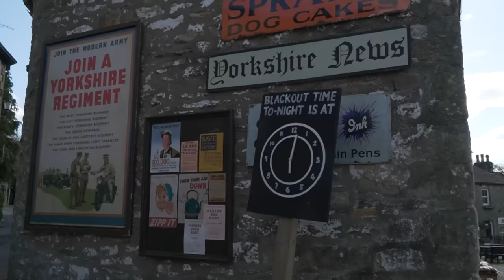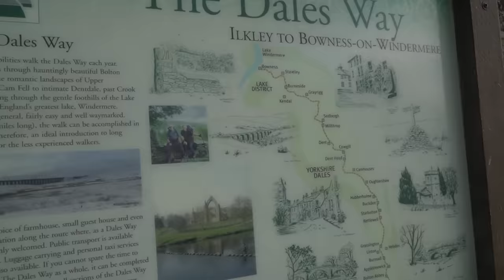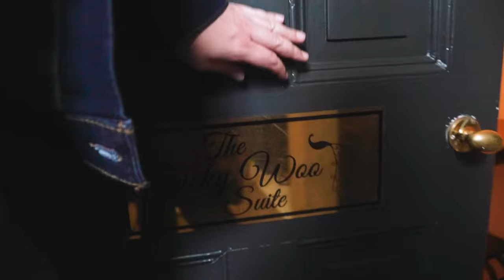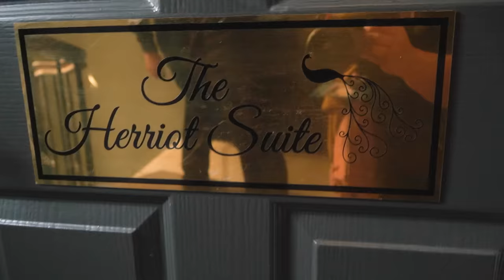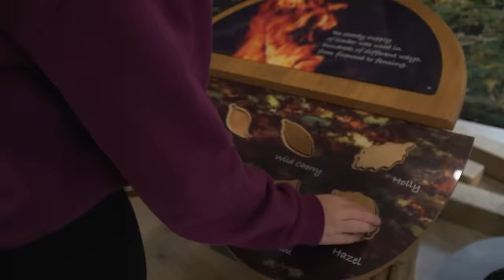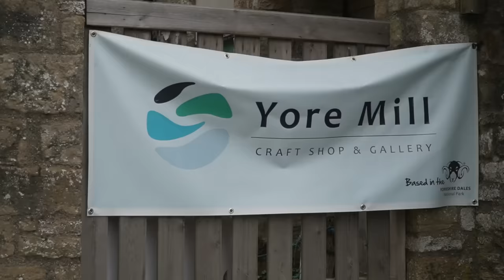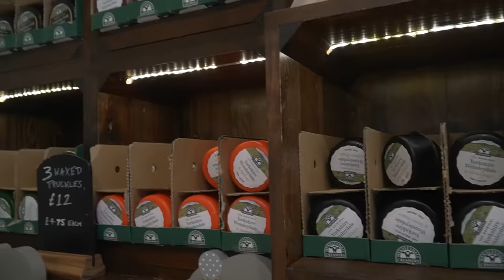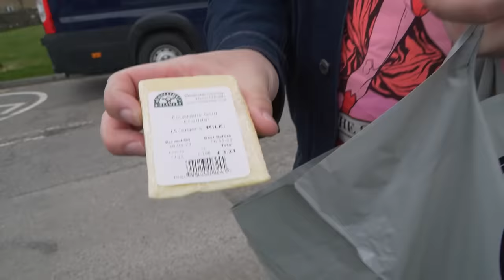Yorkshire Dales: Most BEAUTIFUL Place in the UK?!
The Yorkshire Dales is a national park in Northern England known for its rolling hills and river valleys. We are exploring this amazing area for the first time, stopping in places like Grassington, where we experienced the crew of the show All Creatures Great and Small preparing to film, Askrigg, the adorable village we spent the night in, and the Wensleydale Creamery, the most famous producer of Wensleydale cheese and favorite of Wallace and Gromit. We had an amazing time on our road trip through the Dales and can't wait to return. If you have any suggestions for next time, please let us know.

Our Gear:
Mirrorless Camera
Mini Tripod